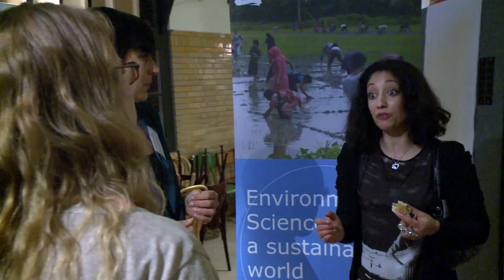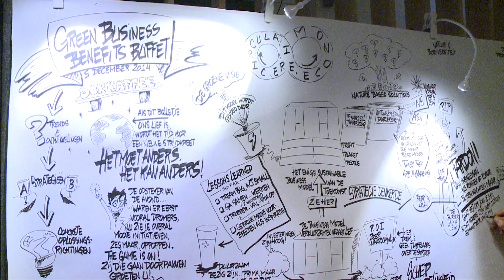GBB Rotterdam 2014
Van een lineaire- naar een circulaire economie. Maak gebruik van voorbeelden uit de natuur, waar afval voedsel is. Neem de natuur als inspiratiebron! Op 9 december organiseerde Alterra Wageningen UR een Green Business Benefits Buffet in de Rotterdamse haven om gezamenlijk met wetenschappers, ondernemers en overheden te brainstormen over kansen en baten van het groene ondernemen. 'Natuur wordt niet langer gezien als restpost maar als een toegevoegde waarde aan diensten en producten. Groen produceren is welbegrepen eigenbelang!' aldus Directeur Kees Slingerland van Alterra.